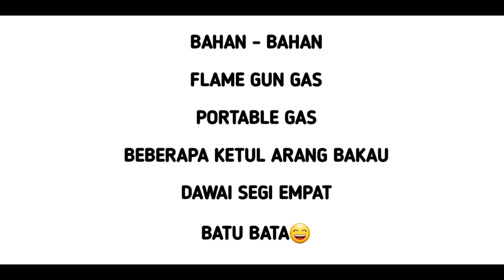INI CARA DIA || BBQ Ringkas || CEPAT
bahan-bahan
flame gun gas
beberapa ketul arang bakau
dawai segi empat berukuran kecil
portable gas
backsound
youtube audiolibrary